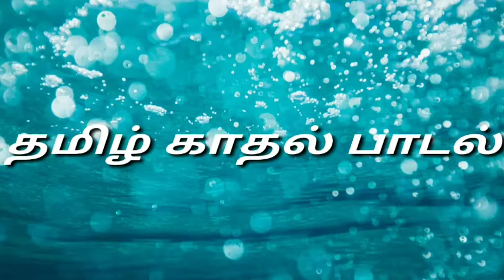tamil love song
vijay song